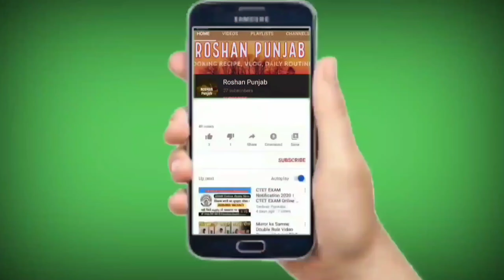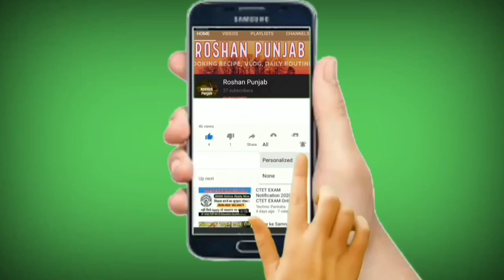Aaj Me Bohat Khush Hun ! Today I am very Happy ! ROSHAN PUNJAB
Aaj me bohat khush hun kiun ke ap sab ky tawun sy mery sirf 15 days me 100 subscriber mily hen wo b sirf meri 16 videos par, ye boaht kam to hen lekin meri is sy boahat hosla afzai hui hy. m bohat mehnat sy videos bnati hun jis m coocking recipes and desi totky, tips tricks and life hacks k bary m btati hun. meri videos ko lazmi dekha kren. or agr ap ny mera channel subscribe nai kiya to mery channel ko subscribe kr k sath m lgy bell k icon ko press kren takeh meri har any wali new video sab sy pehly apko mil sky. thanks.